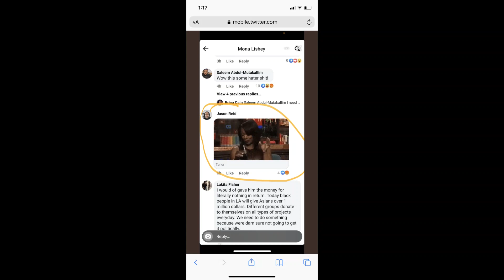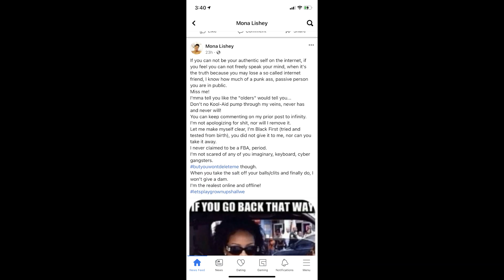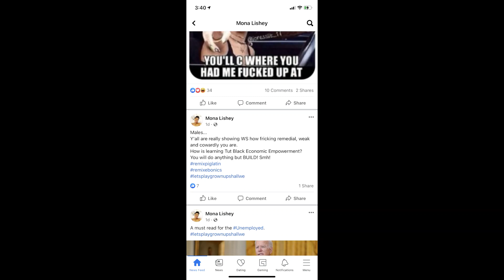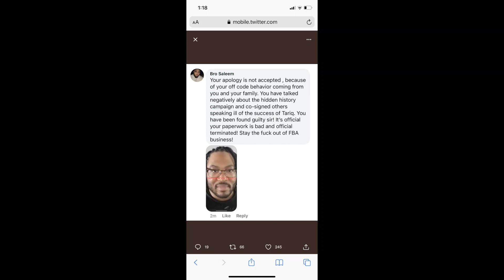Mona Lishey and Jason Ried vs Tariq Nasheed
susO Itut waksEnuntut dudOwaksnun Onun tutwaksIsquaretutErut bubUtut Itut AcuttutUAsquarelulyak sustutArutEdud Onun fufAcutEbubsquareOkak

WE OUT THE BOX WIT IT!!!

New single "AND" out now!!!

New Single "$aucin on You (All $Auce No Meat)" out now!!!

Come and kick it with the Tribe in the comment section below!!!